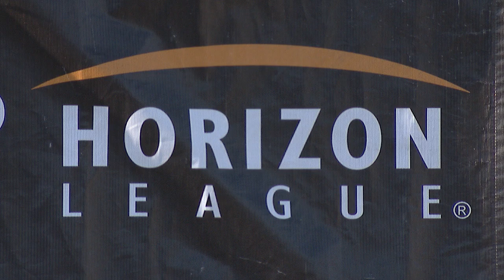2019 HLTennis Quarterfinal Highlights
Friday marked the firs day of action at the 2019 HLTennis Championships with quarterfinal matches taking place.